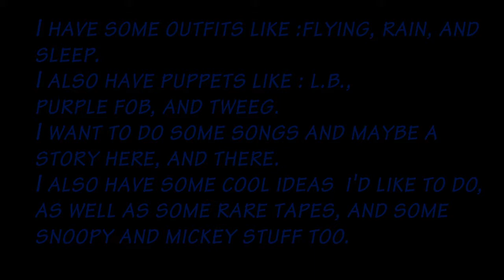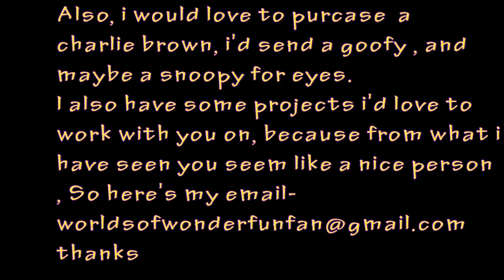To Illiop Octopede